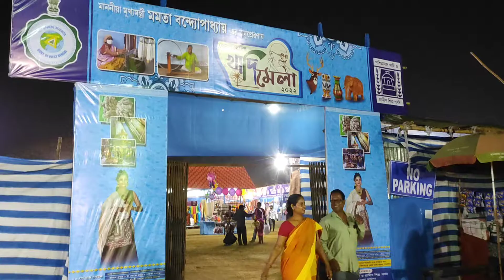আবার আজ কোথায় গেলাম? 😊 || Santiniketan Bolpur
Description:-

Hey my sweet family!! This is Pinki Thakur and this is my channel Pinki Thakur's Dairy.

I will be posting here lifestyle vlogs and cooking recipes including authentic , exotic and most relatable traditional recipes that we miss ..Basically our  Grandma's recipes that we  loved to eat in their hands. .. My videos will be super relatable trust me...

So watch my videos till the end to get a flavour of pure Bengali culture... and please make sure to subscribe, like, share and commen to my channel so that I can get to know that you guys are loving my contents.

So this is my new video...Memories of Khadi Mela, Santiniketan Bolpur.

And also please comment me suggesting new contents which you guys would love to watch...
I would definitely try to make such contents as much as I am able to.

🗨️ Information related to this video ~

 In Bengali:-  বাংলায় প্রথমবার এক অভিনব পদ্ধতিতে আমরা একটা প্রচার করতে চলেছি সব ইউটিউবারদের নিয়ে। একটা শব্দ আমাদের সকলকে এক জায়গায় করতে পরে। যারা শুরু থেকে থাকবে তাদের সুযোগ অনেক গুণ বেড়ে যাবে ভাইরাল হওয়ার..

Pinki Thakur
Mail:-

My name is Pinki Thakur and my nickname is Alo🥰.
I am a Bengali women. I am basically a house wife and also have family business and I manage both my business and home simultaneously. Basically I share videos in this channel based on how is my life and also to inspire other women like me who are working .

YouTube channel How to get views on videos Bengali Traditional recipes Bengali culture representation Recipes in Bengali Vlogs in Bengali Bengali mother life Bengali vlogs Working women life Bangla vlogs Bengali working women life So bye guys, Stay safe, Stay happy, Keep smiling ❤️🧡💛🧡❤️🧡💛❤️🧡💛❤️🧡💛❤️🧡💛❤️ Lv you all❤️❤️❤️❤️❤️❤️❤️